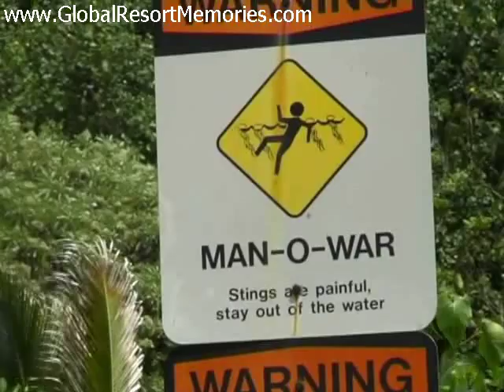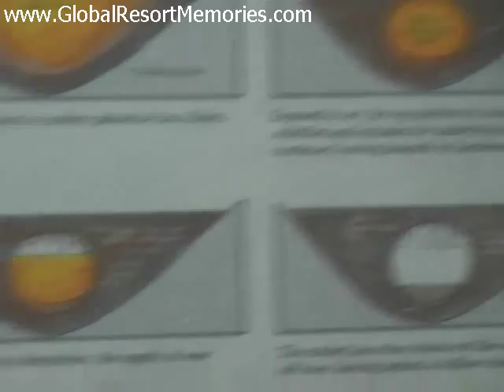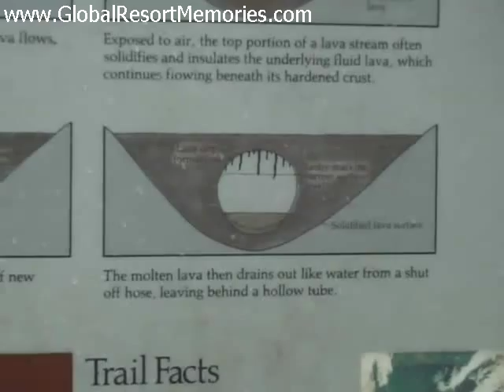Why Do People Love Hawaii For Honeymoon Vacations?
Are you getting ready to take your honeymoon vacation? Have you considered Hawaii?  We've been to many places all over the world but Hawaii was the #1 spot we recommend for honeymoon vacations.

Have you ever seen the sunrise from above the clouds at a mountain peak overlooking the Hawaiian islands; big island, Kona, Maui and Kauai.  Or hot lava flowing into the Hawaiian ocean from the a barrier reef?  How about a traditional Hawaiian Luau with a giant pig cooking over a fire and fire spinning dancers?

If you haven't yet been to Hawaii, you must go here for your Honeymoon vacation,  It will be the vacation of your lifetime.  If not Hawaii, you might also consider the Grand Cayman Islands, Bahamas, Jamaica, or even Mexico.  But where ever you go for your honeymoon vacation make sure you eventually get to Hawaii at least once in your life...

Many people are worried that Hawaii will cost $5,000- $10,000 and for some people it really does.  But for our honeymoon vacation , it only cost us less than $500 for 7 nights plus airfare.  Not only that, but we earned money while we were on the vacation because people we met who were staying in the resort wanted to know how we paid $500 and they paid $2,000?

The answer to our incredible honeymoon vacations discount is our lifetime luxury travel membership.  Well actually, it's not lifetime, it's 100 years which means we can will it to a family member after we die.  Even though our honeymoon vacation is long gone we will still continue to save thousands of dollars on vacations to places like Egypt, Australia, Alaska, India, Japan, Spain and many many more for years to come...

We believe that nothing is better for creating happy memories with people you love than traveling but especially during honeymoon vacations... If you're serous about saving literally $100,000 or more on your vacation cost then visit: